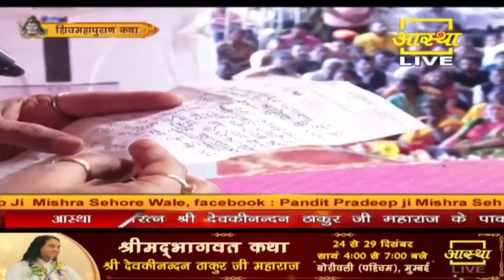अमरावती के रहने वाले एक भक्त के पत्र से जाने महाराज की कथा सुनकर कैसे प्रश्नं किया - Pandit Pradeep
अमरावती के रहने वाले एक भक्त के पत्र से जाने महाराज की कथा सुनकर कैसे प्रश्नं किया - Pandit Pradeep Ji Mishra Sehore Wale